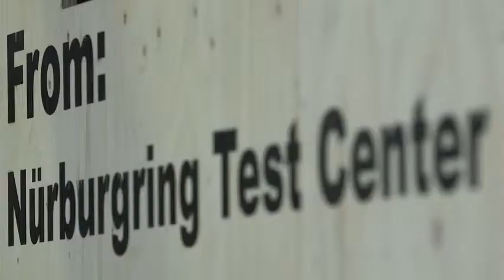La Range Rover Sport SVR infiamma Goodwood